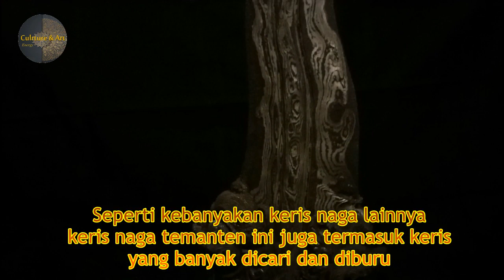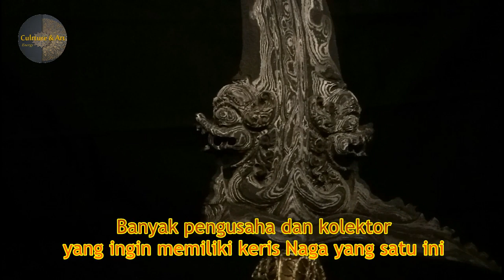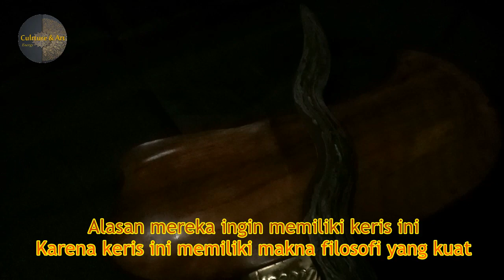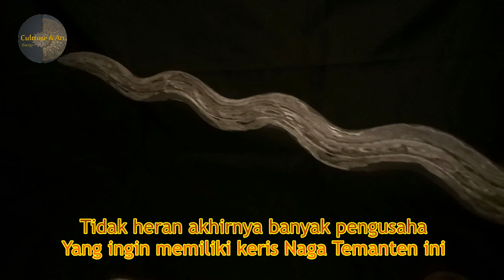Keris Naga Temanten || Keris Yang Menjadi Buruan Para Pengusaha || Review Tosan Aji